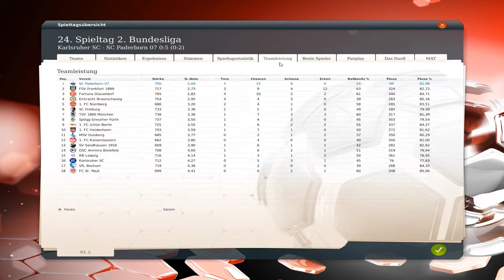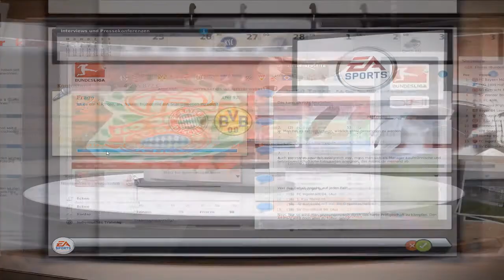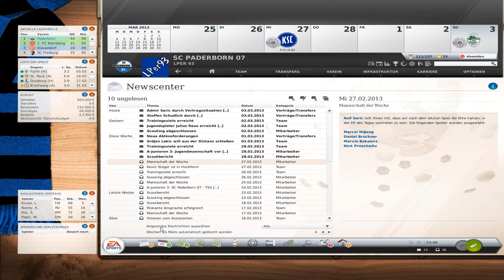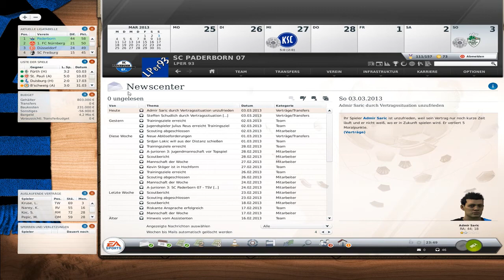Fussball Manager 13 [HD/GER] - #050 - 24.Spieltag: Karlsruher SC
Wenn euch das Spiel gefällt, unterstützt die Entwickler indem ihr das Spiel im Original
kauft.

Sport Manager von Bight Future / Electronic Arts (2012)